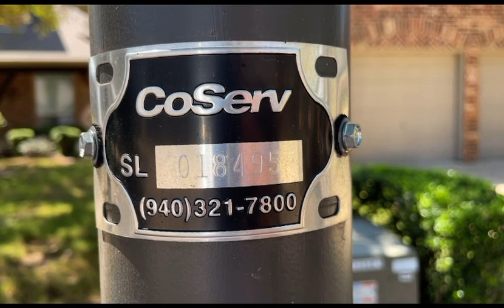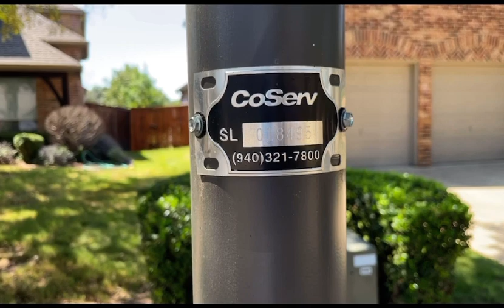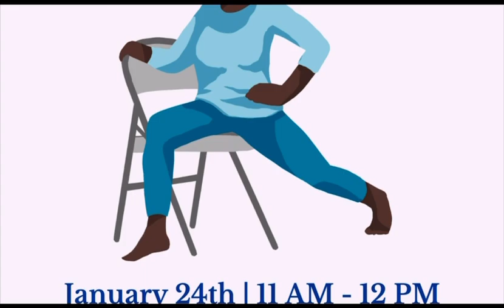What’s up! Lantana?Jan. 4th 2024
What’s up! Lantana?